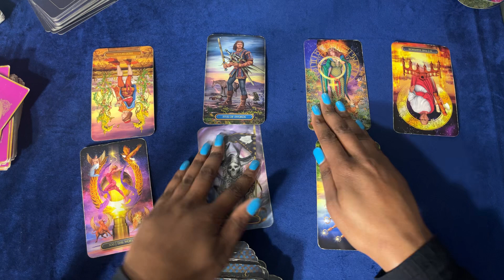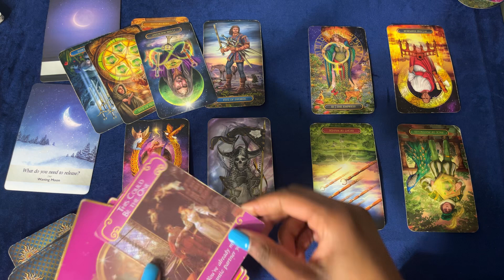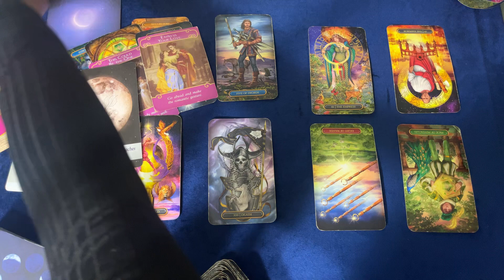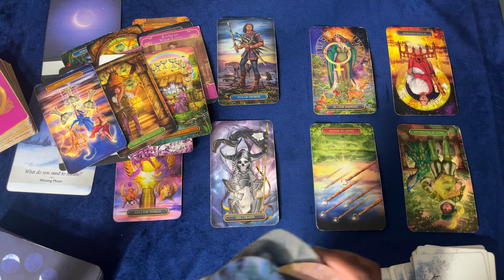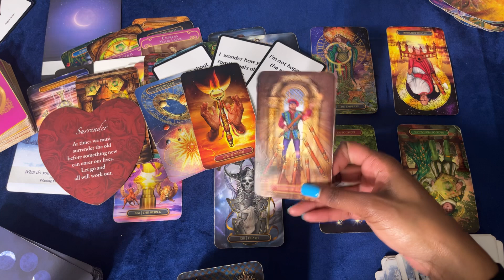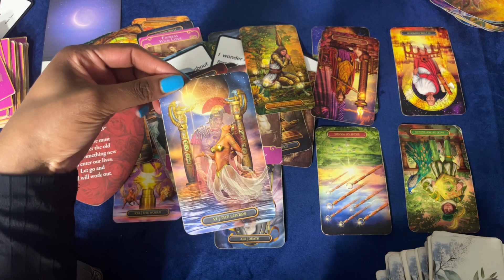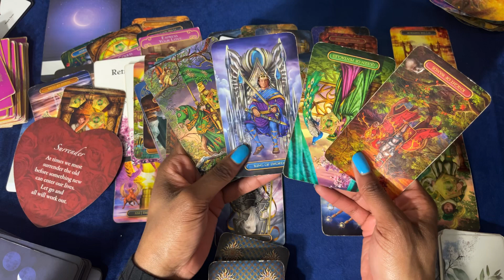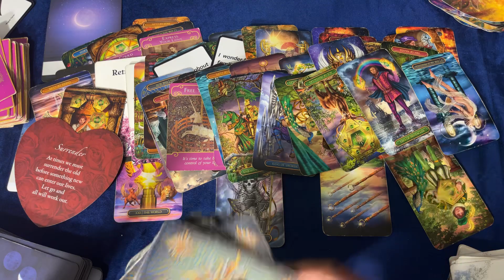SAGITTARIUS 🔥DRUNK TEXT 📲 FEELINGS FOR YOU ARE REAL 💙RUDE AWAKENING FOR THEM!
PERSONAL READINGS ARE AT MAX CAPACITY, CLOSED UNTIL APRIL

              💙💙  ROGUE WISDOM 🦋🦋